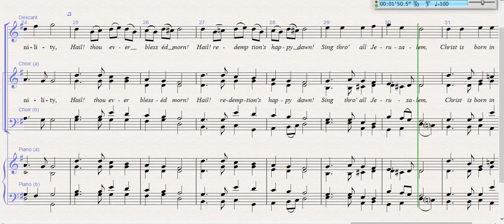See Amid the Winter's Snow. John Goss. Descant by Jane Anderson-Brown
Another carol with an easier descant.  Composed for the New Century Singers.

Sheet music available on request.